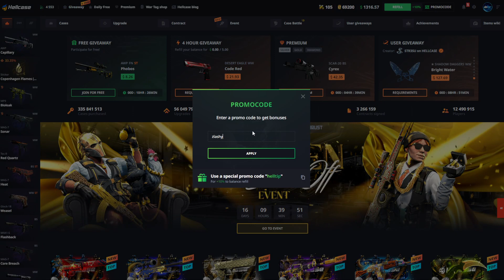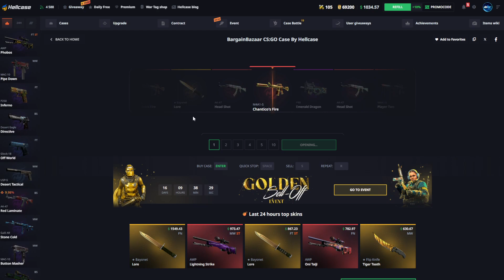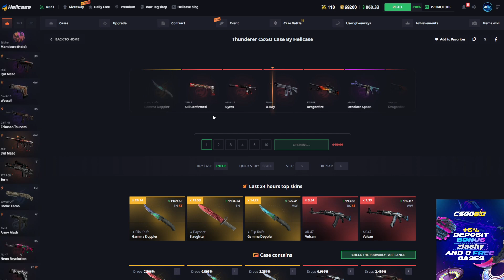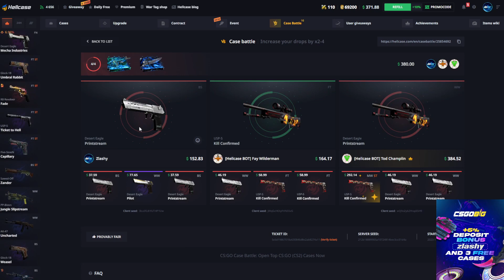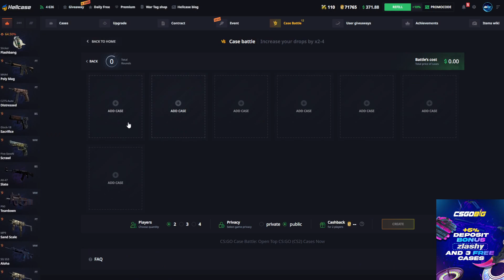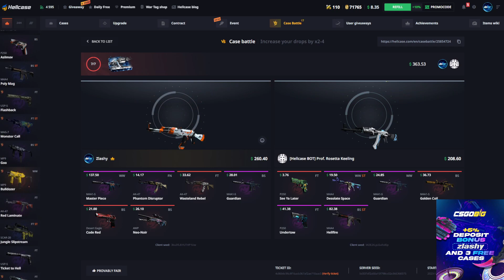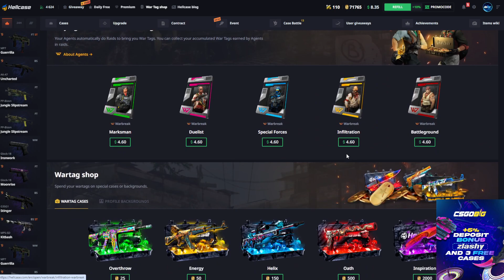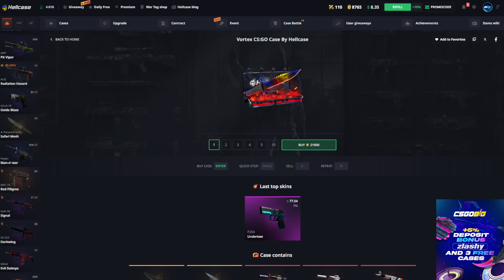MY TICKETS ARE CRAZY ON HELLCASE?! HIGH ROLLERS SESSION HELLCASE PROMO CODE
Get Free 0.75$ with Promocode (Zlashy) 10% Deposit bonus with Promo
- CSGOEMPIRE PROMO CODE: ZLASHY
Free case!
- CSGOROLL PROMO CODE: ZLASHY
3 Free cases!
- KEYDROP PROMO CODE: ZLASHY
10% deposit Free 0.50$
- ROLLBIT PROMO CODE: ZLASHY
Free $1